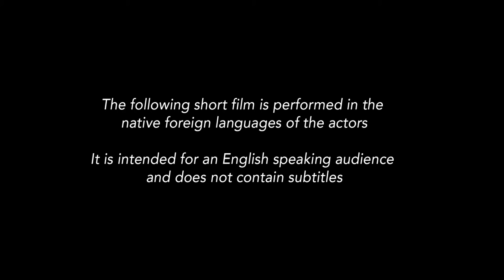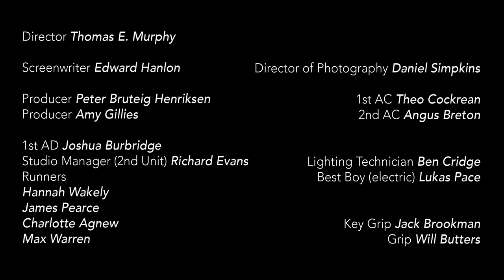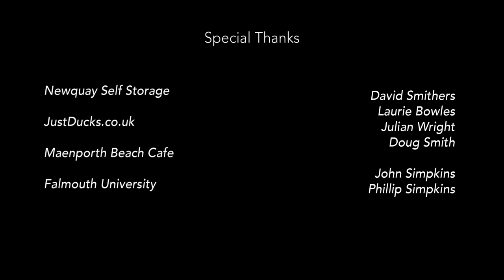Every Six Hours - Short Film (2020)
Every Six Hours is the story of Katiya and Sakura, two refugees who form an unlikely friendship, while fighting for their lives hiding in a shipping container at sea.

This film was made for my graduation piece at Falmouth University, and is the first full length short that I have directed.

Cast:
Yana Lyapunova
Mayuna Hasebe
Robi Bogdanov
John Macneill
Hannah Lowrie

Credits:
Director - Thomas Murphy

Screenwriter - Edward Hanlon

Producer - Peter Bruteig Henriksen
Producer - Amy Gillies
1st AD - Joshua Burbridge
Studio Manager (2nd Unit) Richard Evans
Runners -
Hannah Wakely
James Pearce
Charlotte Agnew
Max Warren

Director of Photography - Daniel Simpkins

1st AC - Theo Cockrean
2nd AC - Angus Breton

Lighting Technician - Ben Cridge
Best Boy (electric) - Lukas Pace
Key Grip - Jack Brookman
Grip - Will Butters

Art Director - Lauren Hayes
Art Director - Will Clarke
Art Assistant - Rhiannon Cartmell
Markup Artist - Libby Kirby

Sound Designer - Laurence Pearson
Sound Assistant Andrea Klaeboe

Editor & Colourist - Angus Breton
Assistant Editor - Stephanie Gaynard

Script Supervisor - Ryan Evans

Storyboard Artist - Julia Watson
Graphic Designer - Alex Baldwin
BTS Photographer - Joe Allison
Stills Photographer - Adam Hurst

Script Translated By -
Olya Kozlova (Russian)
James McCullam (Japanese)

Special thanks to all our amazing Kickstarter backers!

Festivals:

WINNER, BEST DRAMA: RTS DEVON & CORNWALL STUDENT AWARDS
WINNER, BEST YOUNG FILMMAKER: WIMBLEDON INTERNATIONAL SHORT FILM FESTIVAL
OFFICIAL SELECTION: FASTNET FILM FESTIVAL
OFFICIAL SELECTION: NATIONAL FILM FESTIVAL FOR TALENTED YOUTH